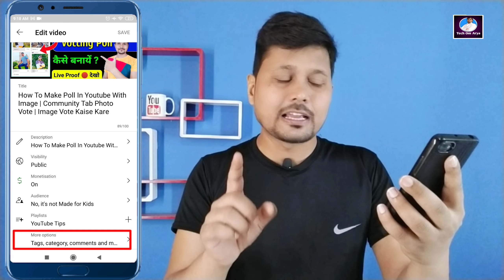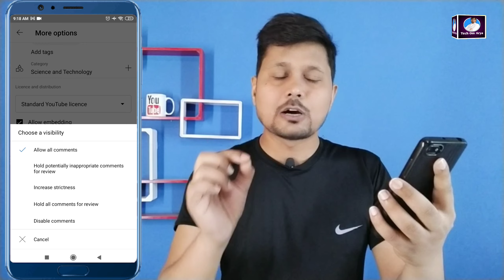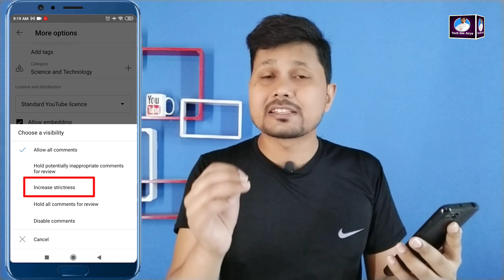YouTube New Update 2022 | Increase Strictness | Youtube Comments Update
Doston aaj ki ish video me maine youtube new update increase strictness ke baare me bataya hai
i hope update ki video aapko pasand aayegi.